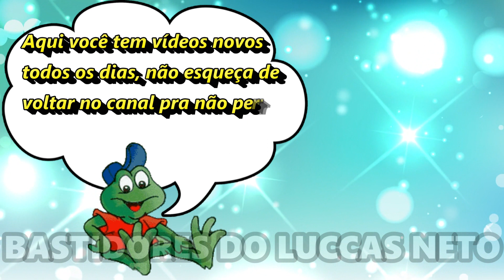GIOVANNA ALPARONE DANÇANDO FUNK PRA 30 MIL PESSOAS!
A Giovanna Alparone dançou funk pra 30 mil pessoas! Veja no vídeo a Gi Alparone dançando!